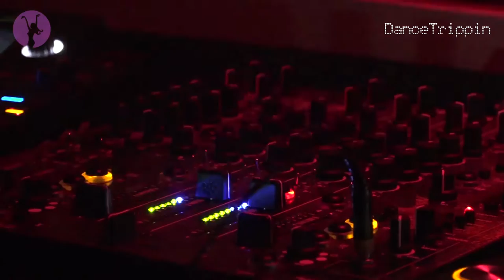Limpid - Speologie [Played by Cesar Merveille]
Taken from DanceTrippin Episode 452 → Cesar Merveille | Pacha Barcelona | Barcelona, Spain

Paris-born producer and DJ Cesar Merveille continues to steal the show wherever he finds himself. This time, he blew the Pacha Barcelona party away with soothing tech-house rhythms.

We are on Cable Television in many countries.
- Our TV Channel is not available in your country? Get the DanceTrippin Smart TV App. Available worldwide
- On the Go?